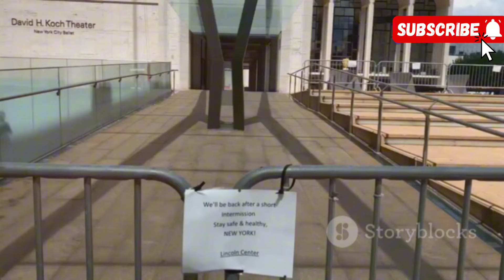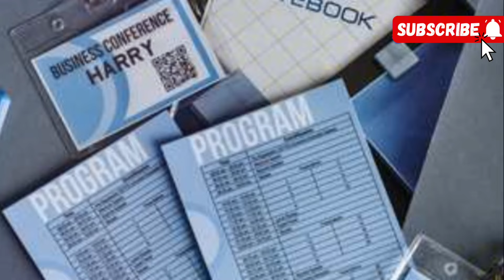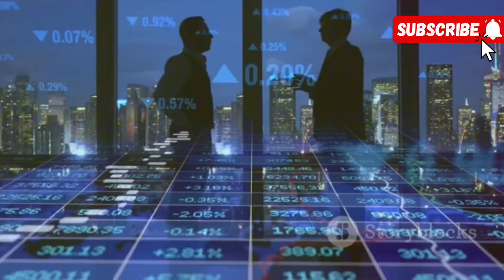Great line up!Must be interesting||The 2024 DealBook Summit is next week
Great line up!Should be interesting||The 2024 DealBook Summit is next week